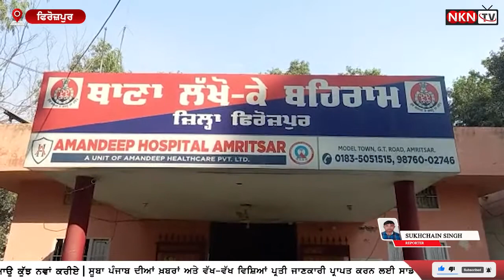70 ਸਾਲਾਂ ਦੀ ਬਜ਼ੁਰਗ ਦੀ ਹੋਈ ਮੌਤ, ਪਰਿਵਾਰਕ ਮੈਂਬਰਾਂ ਵੱਲੋਂ ਕੁੱਟ ਮਾਰ ਦੇ ਦੋਸ਼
70 ਸਾਲਾਂ ਦੀ ਬਜ਼ੁਰਗ ਦੀ ਹੋਈ ਮੌਤ, ਪਰਿਵਾਰਕ ਮੈਂਬਰਾਂ ਵੱਲੋਂ ਕੁੱਟ ਮਾਰ ਦੇ ਦੋਸ਼